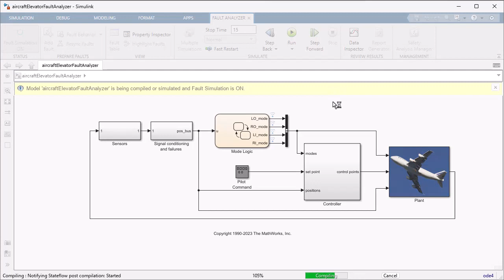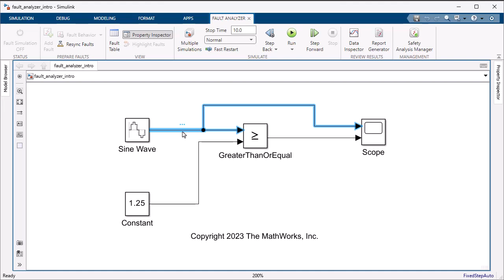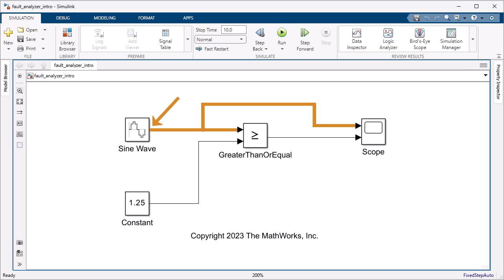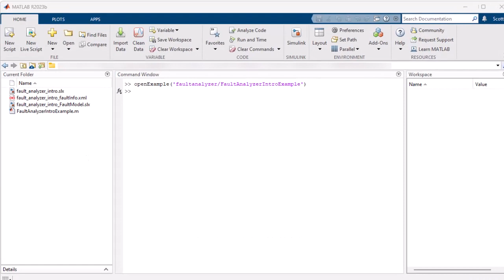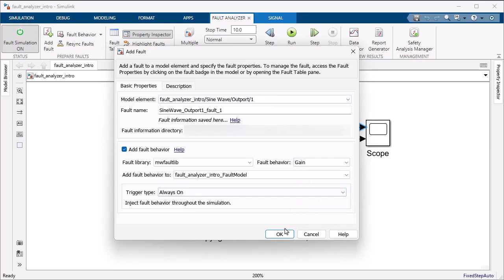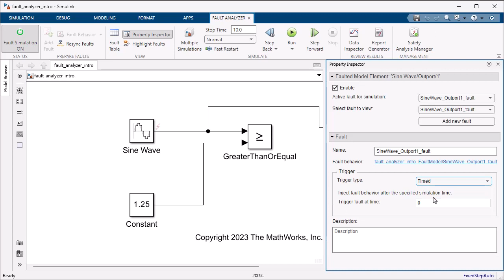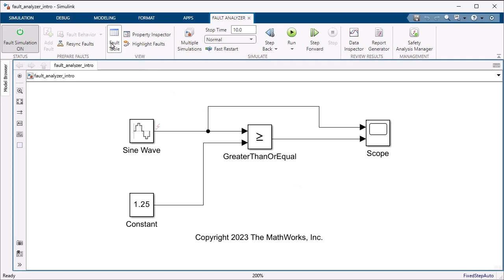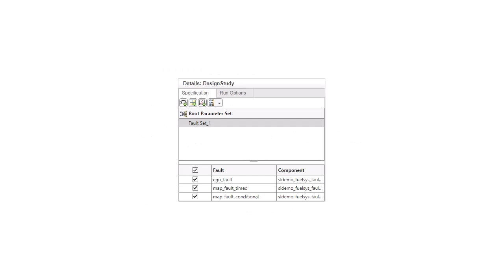Define and Model Faults with Simulink Fault Analyzer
You can use Simulink Fault Analyzer for fault injection and other abnormal behaviors without dirtying your Simulink models. Faults can have complex behavior, such as noise and signal delays. You can also configure faults to be triggered based on simulation time or based on a system condition.